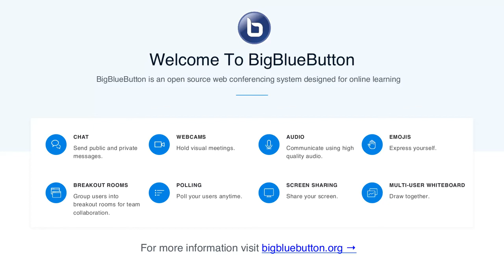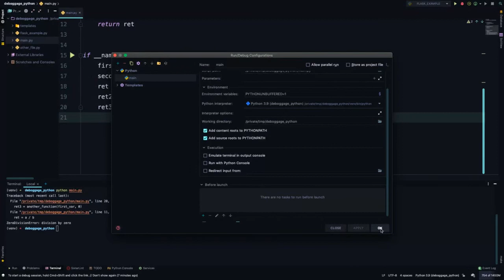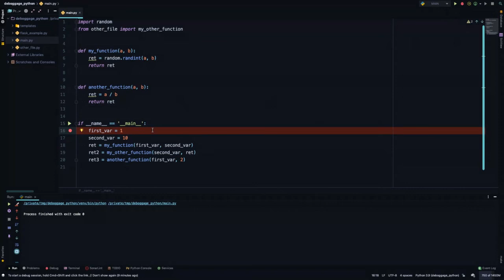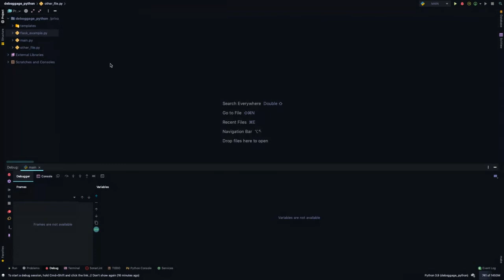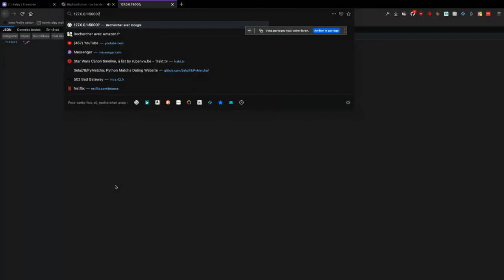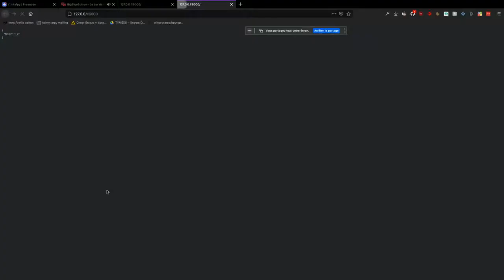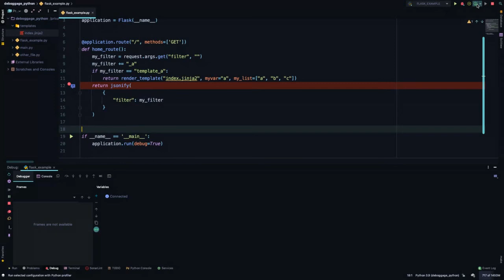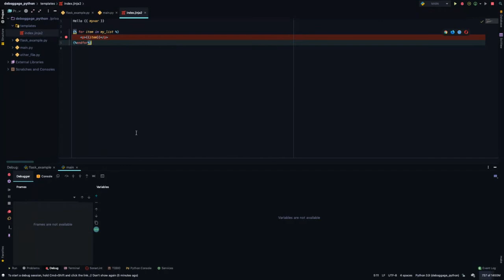En attendant la PyConFr (12/2020) — Debugging avec PyCharm — Jules Lasne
Présentation du debugger Python intégré à l'IDE PyCharm